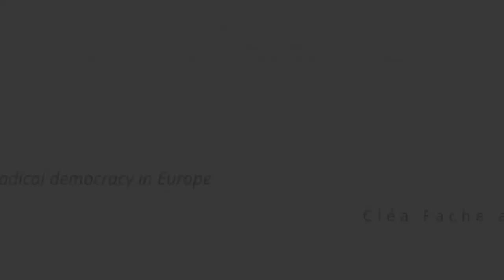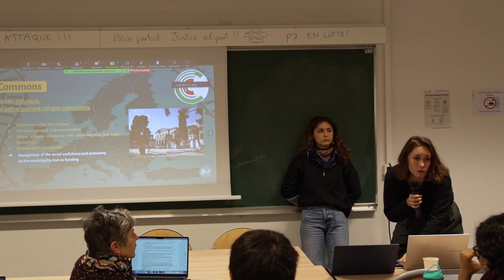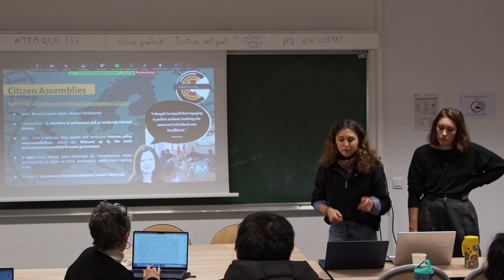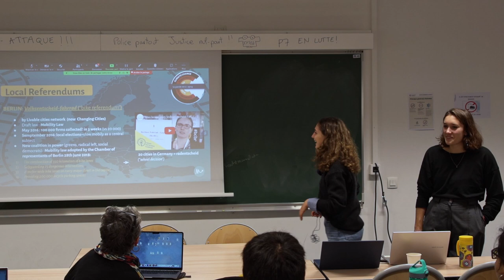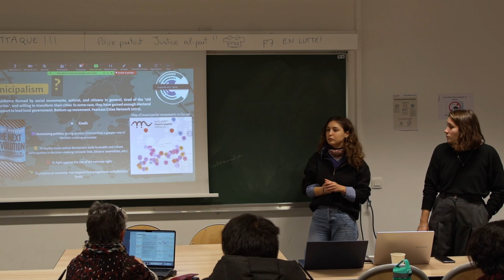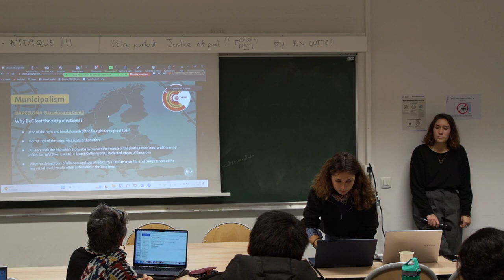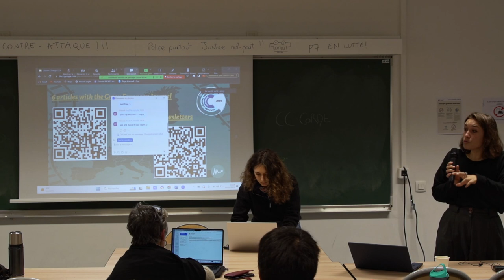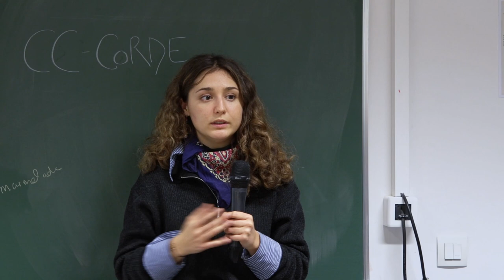Climate change: commons and radical democracy in Europe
Cléa Fache and Léa Legras, students at Sorbonne University